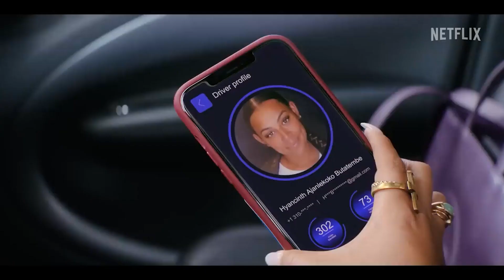2023 Netflix Comedy Category Award Candidates Trailer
Hello !!

‘TOP1TO100’ introduces world rankings from 1 to 100.

Today, we took the time to introduce the trailer video of the 2023 comedy category candidates.

We have listed the 2023 Netflix award candidates.

We selected candidates for each category.
Best Music Director
Best coordination
Best scenario
Best VFX
Best Art Director
Action Category
Romance Category
SF Fantasy Category
comedy category
Animation Category
Thriller Category
Drama section category
Best Couple Candidates
Best Actress Award
Best Actor Award
We have prepared candidates for many categories.
We are also planning to conduct a popularity vote.

We plan to hold our awards ceremony soon. We ask for your participation and interest.

  There will also be nominations for Best Actor, Best Actress, and Couple, so please leave a lot of comments and interest.